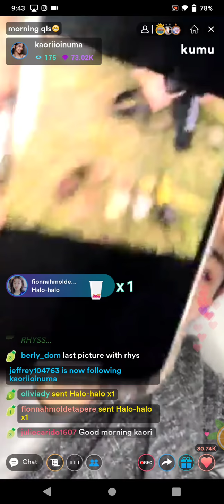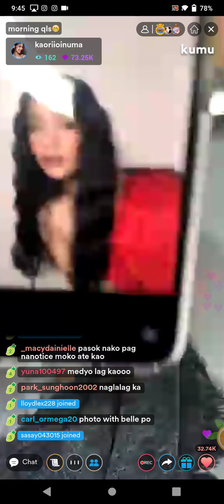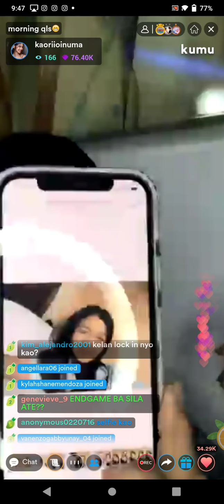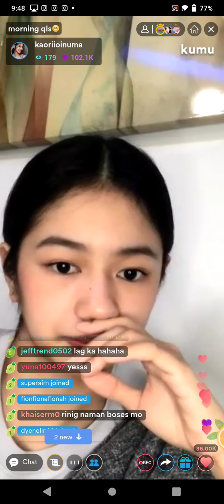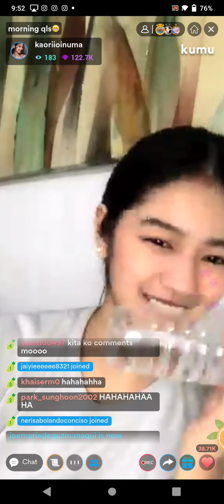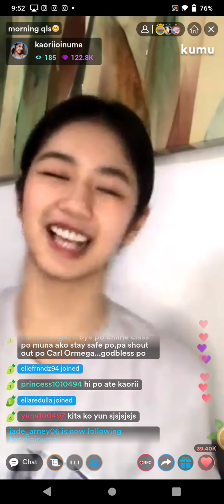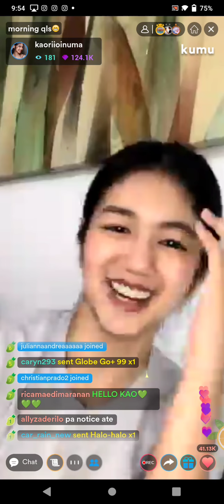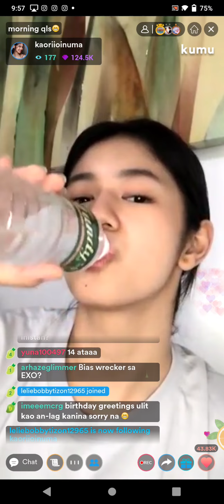KAORI OINUMA (PART2) KUMU LIVE UPDATE | SEPTEMBER 21, 2021